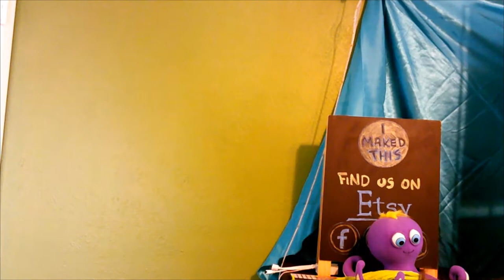Thrift Store Art Challenge! Turning $20 of Junk into Art!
I gave my Husband $20 and challenged him to find the weirdest thrift store finds for me to turn into art...and, boy, did he deliver!